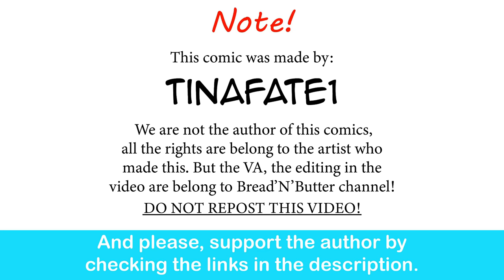Childhood Tomboy Friend: Reiko's Special Birthday Present| CEO of MI.LFS comic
Failing Successfully.